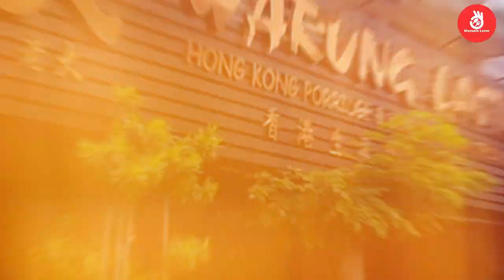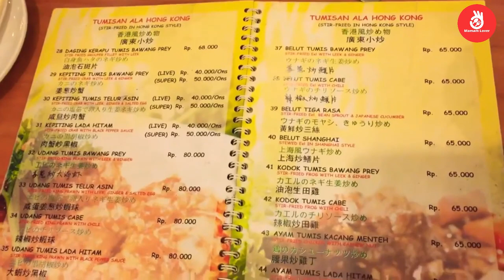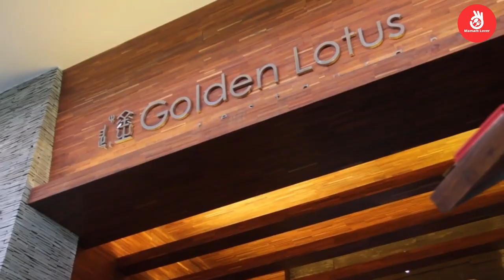Rekomendasi 5 Restoran Chinese Food di Bali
Untuk menemukan restoran Chinese food di Bali pun terbilang mudah. Namun, kamu perlu cari yang ter-recommended agar cita rasa sajianya lebih autentik dan enak. Nah, apabila butuh referensinya, yuk simak Rekomendasi 5 Restoran Chinese Food di Bali versi mamam lover.